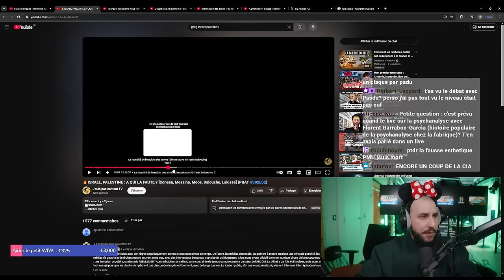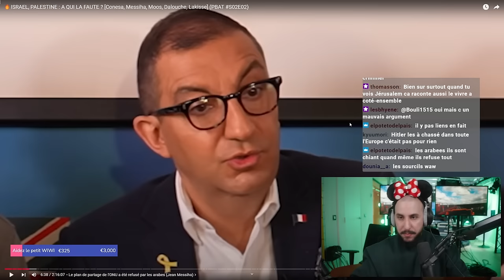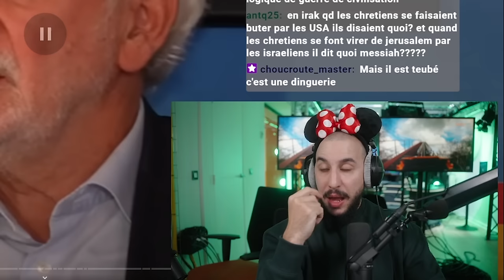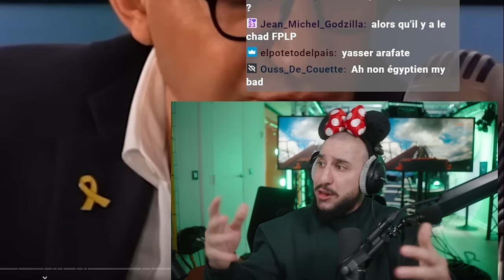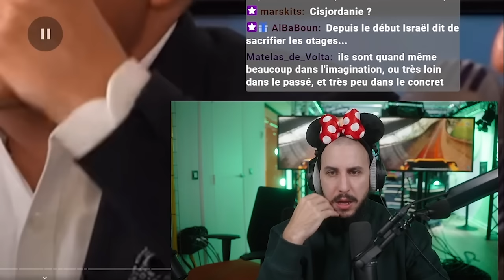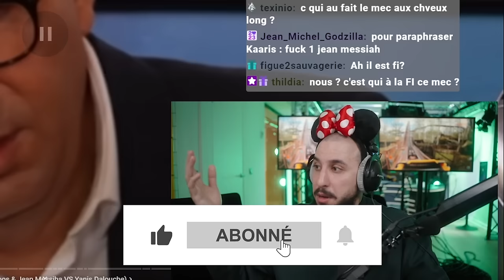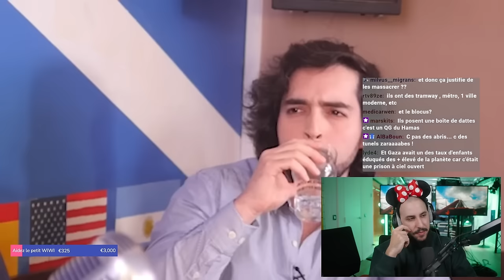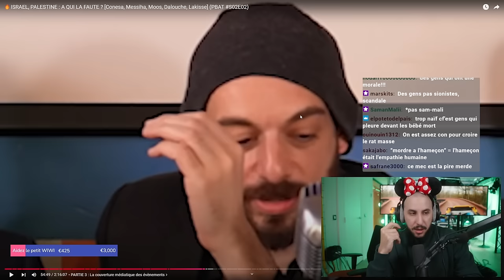Débat ISRAËL-PALESTINE chez TABIBIAN... Je CORRIGE Messiha et Moos